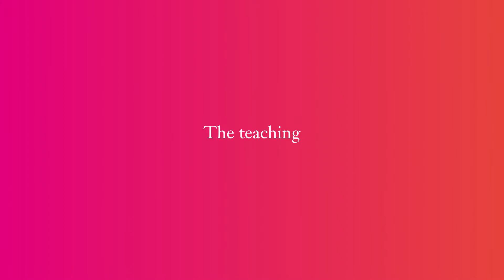[TESTIMONIAL] James Kenfack, a Master in Management (PGE) student, shares his experience | SKEMA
James F. Kenfack, a Master in Management (PGE) student from Cameroon, shares his experience of settling in at SKEMA, interaction with professors and companies, networking opportunities, and more.

🔺 About SKEMA Business School 🔻
With 9,000 students of 120 nationalities and 48,000 graduates across 145 countries, SKEMA Business School is a global school that, through its research, +70 teaching programmes, and its international multi-site structure, trains and educates the talents that 21st-century businesses need. The school is now present on 7 sites: 3 campuses in France (Lille, Sophia Antipolis, Paris), 1 in China (Suzhou), 1 in the United States (Raleigh), 1 in Brazil (Belo Horizonte) and 1 in South Africa (Cape Town - Stellenbosch).